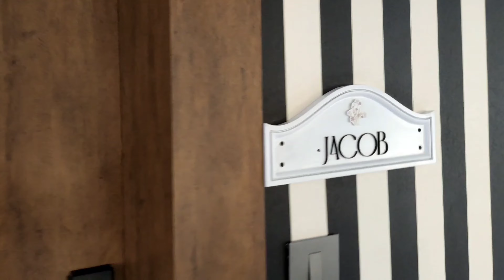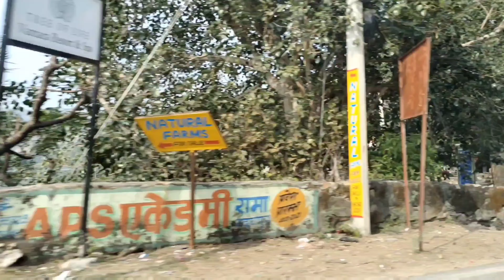Finally Udaipur Ghumne ke lie nikal lie 😋